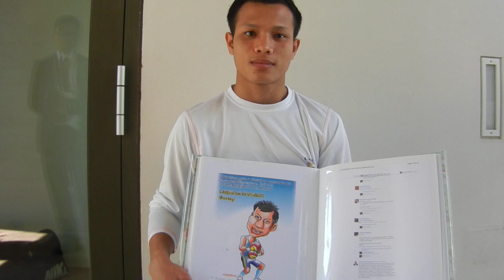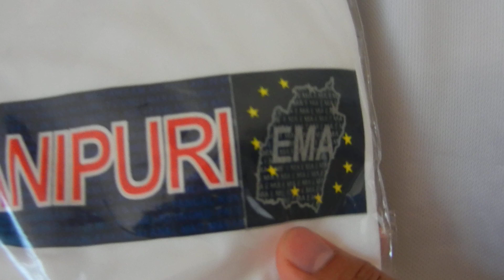Laishram Devendro , A new Manipur's inspiration !!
The rise and shine of Devendro from  a humbled and hardworking peasant family .